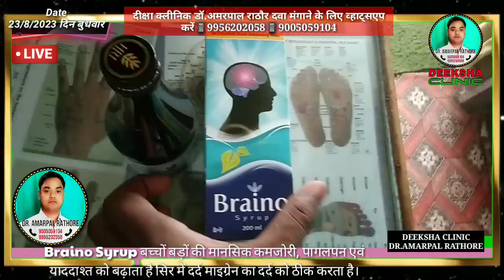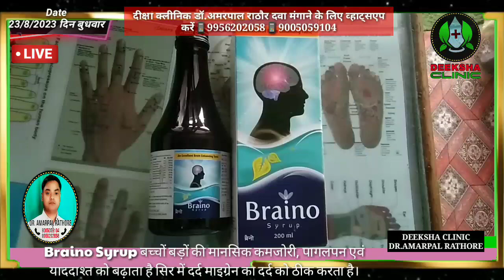Braino syrup बच्चों और बड़ों याददाश्त को बढ़ाता है सिर के दर्द माइग्रेन का दर्द भुलक्कड़ पन को ठीक क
हेलो दोस्तों नमस्कार मैं दीक्षा क्लीनिक डॉक्टर अमरपाल राठौर आज आपको Breno Syrup के फायदे के बारे में बताएंगे
 Breno Syrup एक आयुर्वेदिक औषधि है यह बच्चों और बड़ों की याददाश्त को बढ़ाता है और सिर की बेचैनी सिर के दर्द को ठीक करता है ।
Breno Syrup  में शंखपुष्पी ,ब्राह्मी ,वच, अश्वगंधा ,शताबरी, जटामांसी ,मुलेठी ,सर्पगंधा आदि जड़ी बूटियां को मिलाकर बनाया गया है।
इसे हर्बल कीओर कंपनी ने तैयार किया है इसका रेट ₹130 है यह 200 ml की पैकिंग में आती है
Breno Syrup के फायदे
1. बच्चों के मानसिक विकास और याददाश्त को बढ़ाती है और पढ़ने की क्षमता को तेज करता है

2. सिर की कमजोरी और सिर के दर्द को ठीक करती है

3. किसी चीज को भूल जाना याद ना रहना दिमाग की याददाश्त को बढ़ाने में बहुत ही कारगर है

3. व्याकुलता और उलझन एवं पागलपन को ठीक करता है

4. आंखों की कमजोरी नींद ना आना बेचैनी को ठीक करता है

5. हाई ब्लड प्रेशर ,घबराहट, मानसिंक तनाव को ठीक करता है

6. हाथ पैरों पर जोड़ों के दर्द में अत्यंत लाभकारी है

7. आधे सिर या पूरे सिर माइग्रेन के दर्द को ठीक करता है

8. सर में झनझनाहट वह पूरे शरीर की झनझनाहट को ठीक करता है

9. हृदय और शरीर को स्वस्थ बनाता है

10. पुराने से पुराना सिर दर्द Breno Syrup ठीक कर देता है
Breno Syrup इस्तेमाल करने का तरीका बच्चे 5 ml सुबह दोपहर शाम को इस्तेमाल कर सकते हैं
एवं बड़े लोग 10 ml सुबह दोपहर शाम को इस्तेमाल कर सकते हैं
Breno Syrup खरीदने के लिए व्हाट्सएप करें